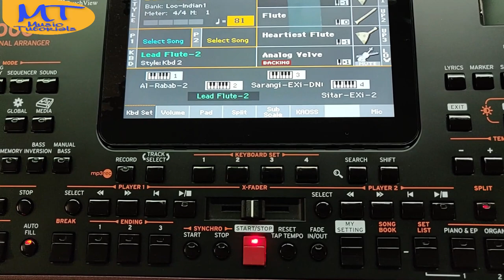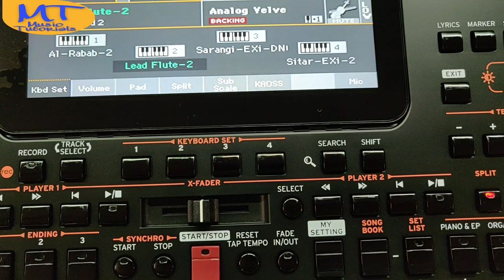Unboxing || PA -1000 PROFESSIONAL ARRANGER || KORG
PROFESSIONAL ARRANGER

VIKAS BATRA
Yadwinder (Guitar)
Yaddu Darkcello
Nisaar (Vocal)
Sarvhitkari Vidhya mandir Muktsar
Sukhmandar singh